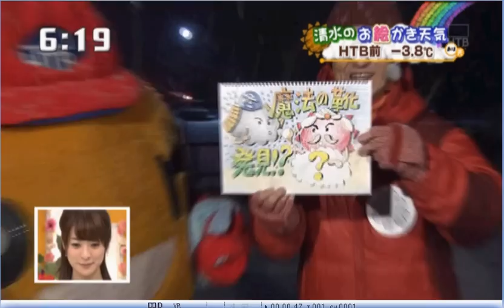ブルームボールシューズ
氷の上を歩いても滑らない不思議なシューズ。
ブルームボールという競技で使われているゴム底の滑らない靴の紹介。